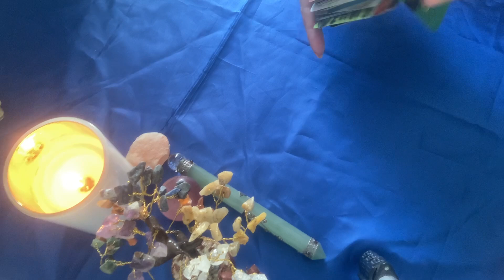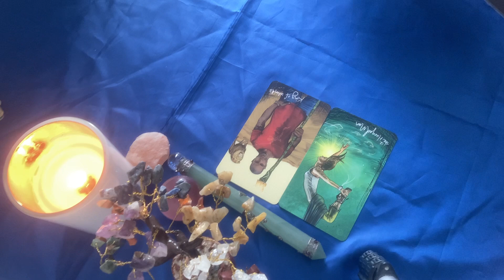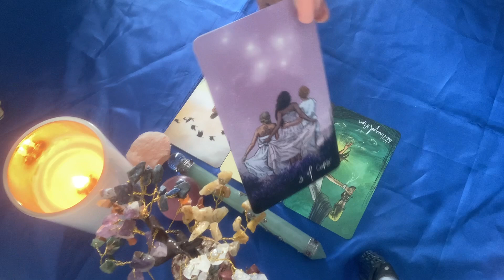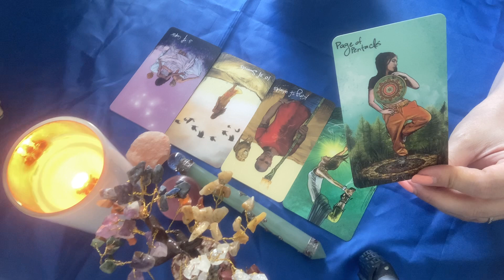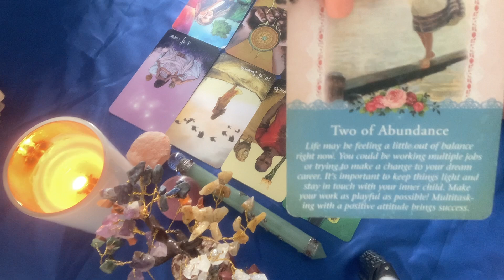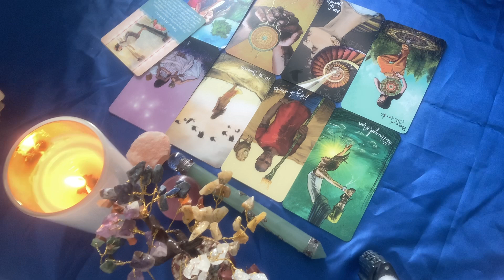VIRGO JUNE 2024 - ''GOOD NEWS''♍️where money is concerned!! 🙌🎇🥳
I hope you enjoy this monthly Virgo psychic forecast. This is a tarot card reading for June predictions. Come back each month to see your other horoscope card readings. These readings can cover love, money, life in general or work. This is a Virgo new spiritual reading.